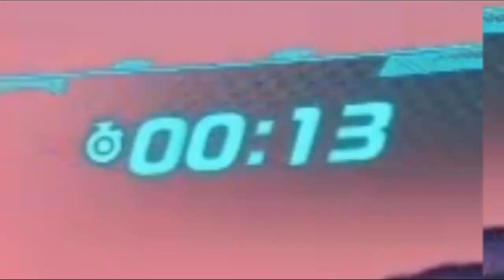NAP TIME!!! - Cars 2 the Video Game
If you guys listen carefully you can hear Doc say lines from Cars the Video Game;)